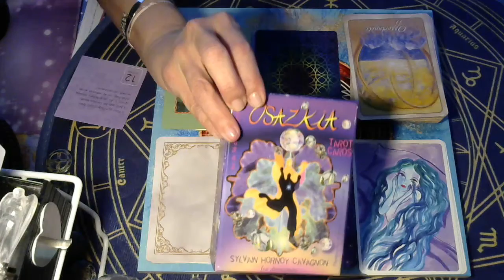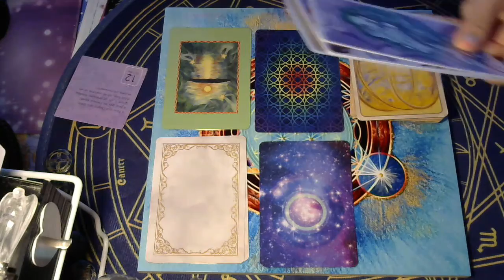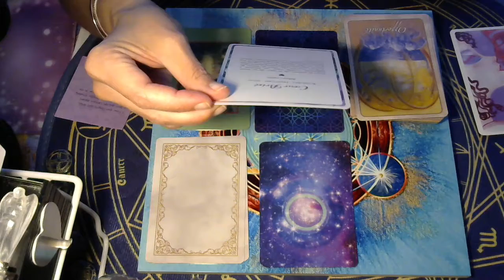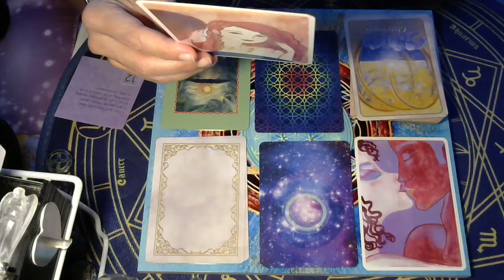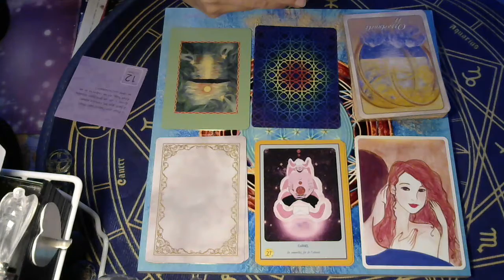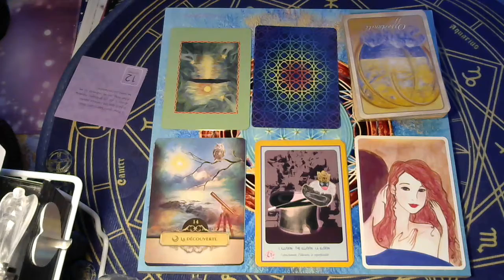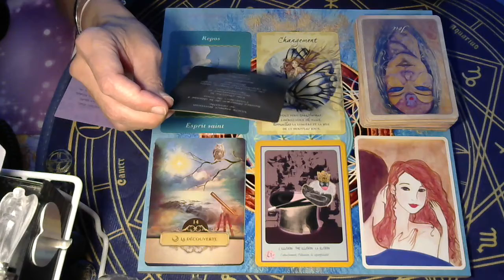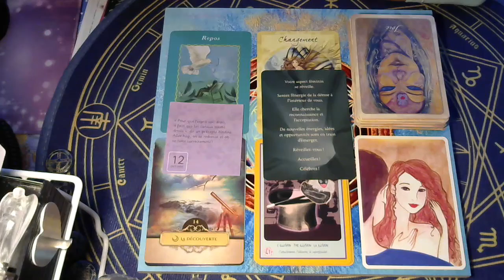LES ENERGIES DE CE JOUR LUNDI 12 OCTOBRE 2020